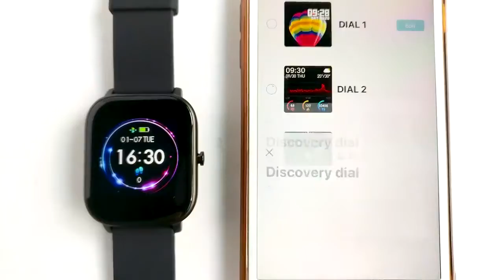Smart Watch Colmi P8 Smartwatch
Main Function:
* Bluetooth connect with phone
* SMS, Wechat, Whatsapp, Facebook etc message read,
   call remind
* Heart rate, blood pressure, blood oxygen measurement
* Pedometer, calorie, distance record
* Sports training: Walk, running, cycling, basketball,
   football, badminton
* Sleep monitoring
* Remote camera
* Stop watch
* Alarm
Language Support:
Smart watch languages:
English, Russian, Spanish, Portuguese, Japanese, Korean, German, French, Arabic, Ukrainian, Italian,
Indonesian, Thai, Chinese, Traditional Chinese
APP language: